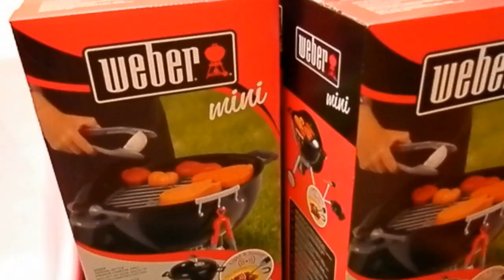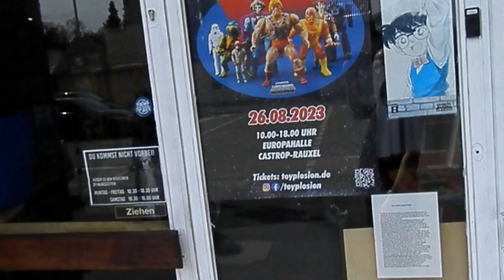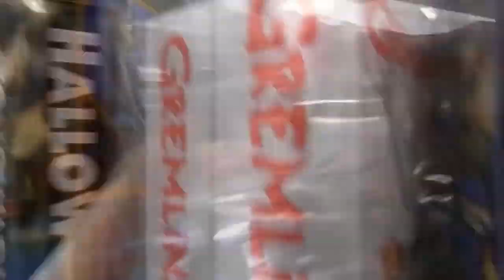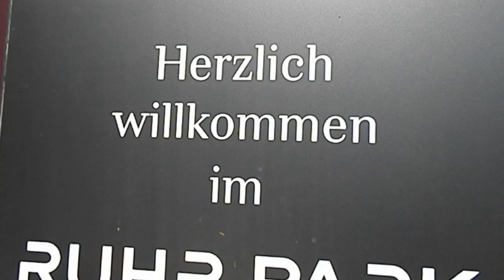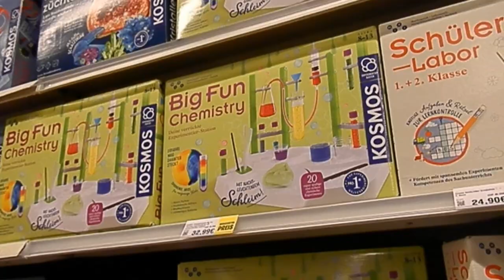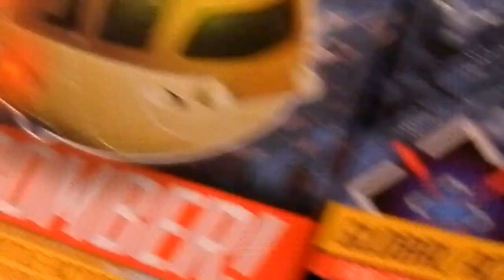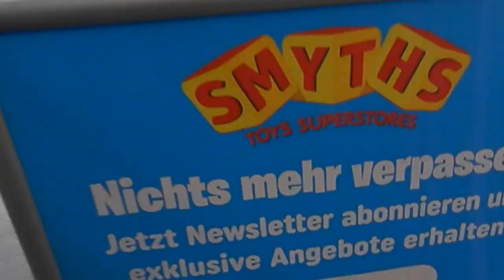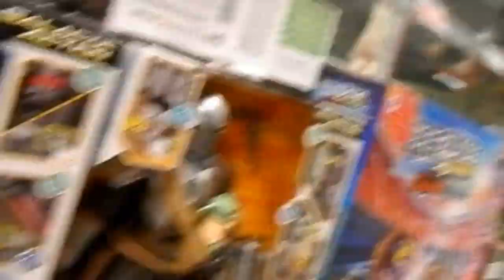DSD AUFFE TOYTOUR AM DRANNE SEIN feat. GOREMINISTER APRIL 2023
DSD & der GOREMINISTER endlich wieder AUFFE TOYTOUR im Jahre 2023.Dieses mal bei Smiths Toys in Dortmund und Bochum, plus ein Besuch im Dortmunder COMICLAND und ein paar anderen Locations, und natürlich das ein oder andere Bier.. ...